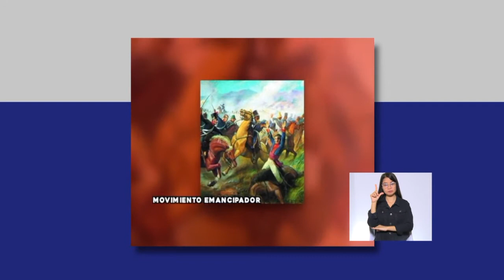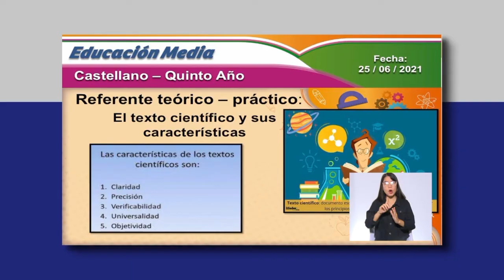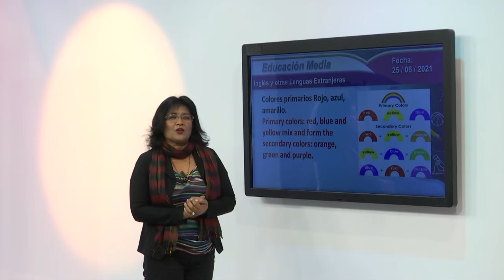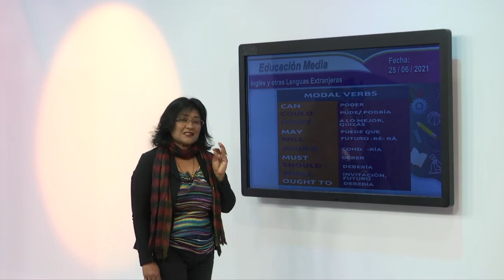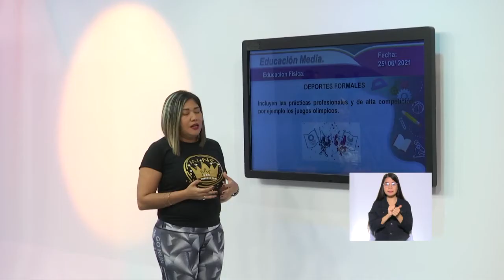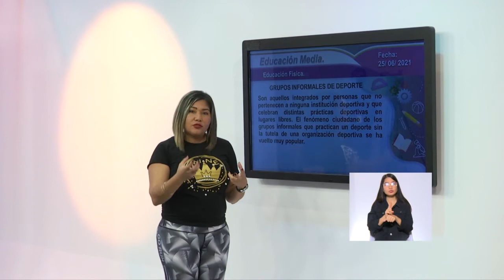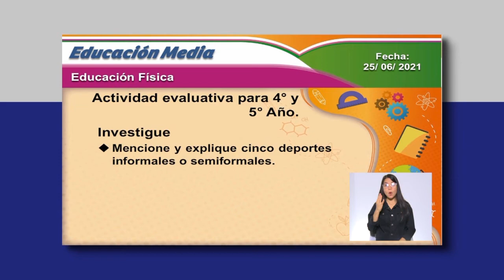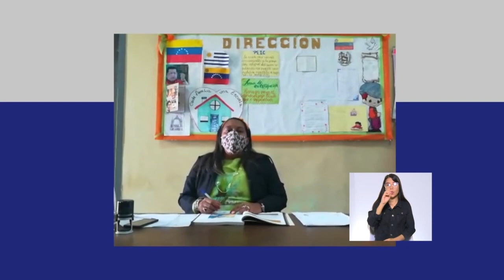Cada Familia una Escuela 28 de junio de 2021. MEDIA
Temática a abordar: Identidad y Soberanía.

- Efemérides.

Edc. Media.
.-Pedagogía Productiva

Edc. Especial
.- Adaptaciones curriculares.

Recursos para el Aprendizaje:
.- Reconociendo los patrimonios culturales venezolanos.
Programa presentado por: Zyanya Colmenárez.

Para ampliar esta información visita nuestra página cadafamiliaunaescuela.me.gob.ve y nuestras cuentas Instagram y Facebook: @cadafamiliaunaescuela

Horarios